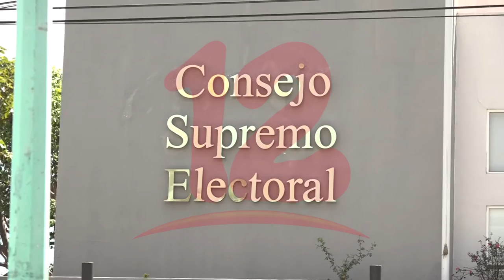44 personas fueron propuestas como candidatos a magistrados al poder electoral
NosResistimosAlEmbargo Comisión Especial brinda informe actualizado de la consulta sobre Reforma Electoral y las propuestas de candidatos a magistrados electorales